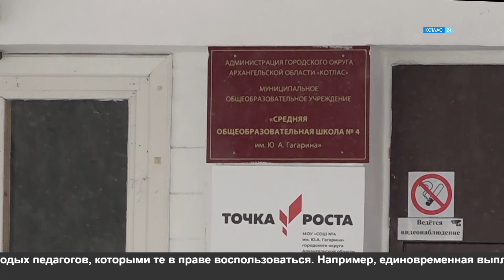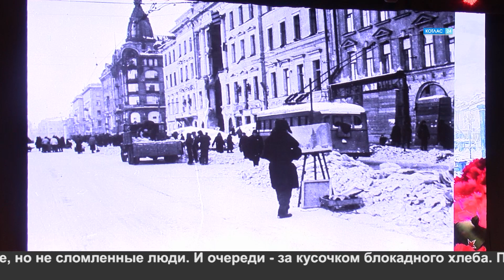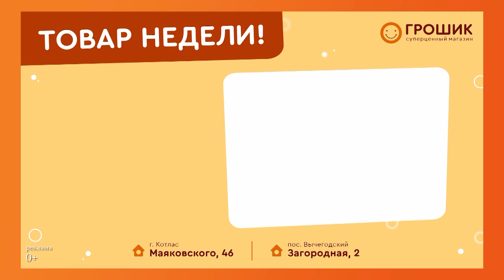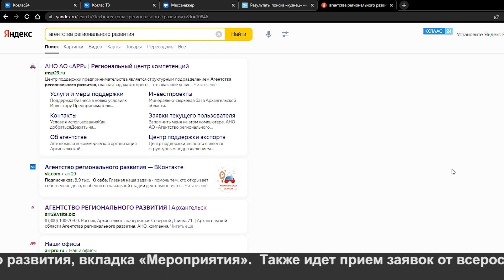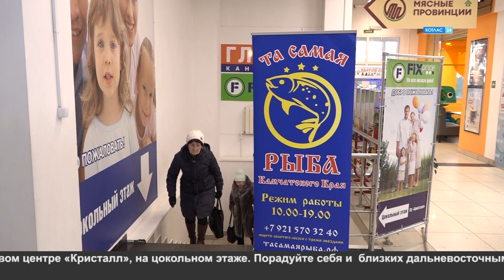27 01 2022 Новости Котлас 24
Смотрите в выпуске:
1.             В городском округе продолжается работа по привлечению в образовательные учреждения педагогических кадров.
2.              В России продлен мораторий на проверки бизнеса.

 3.               Котлас принял дивизионный этап Спартакиады школьных спортивных клубов юга Архангельской области по мини-футболу.